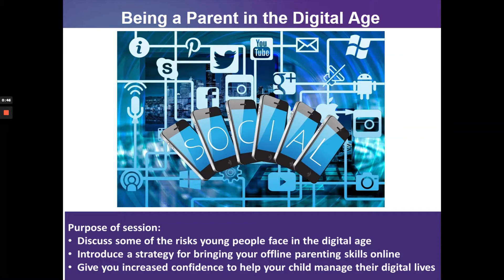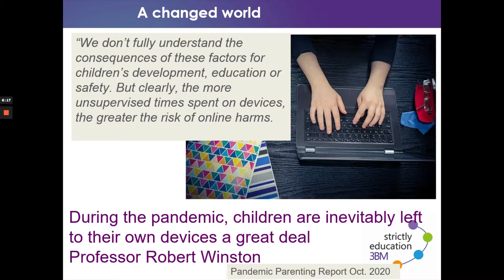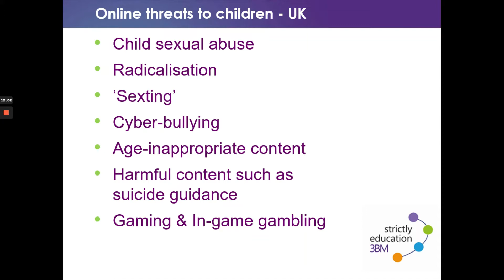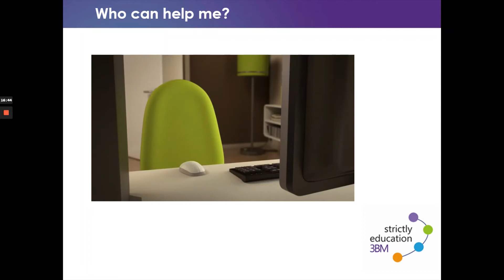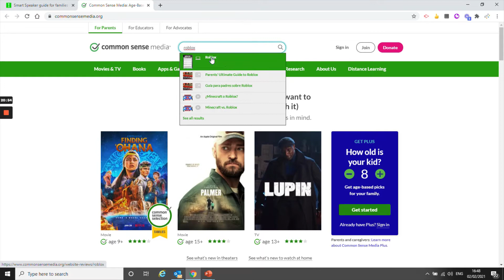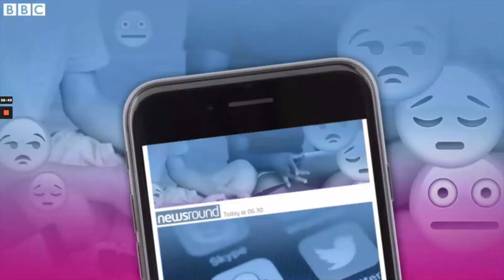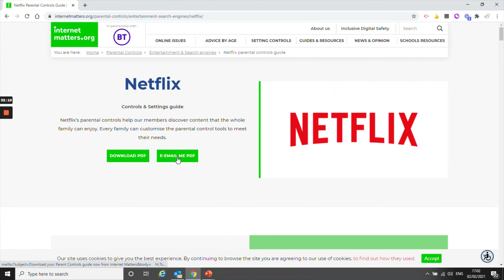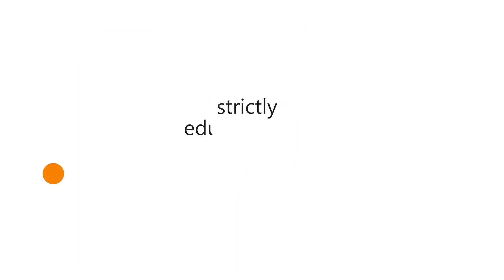Keeping your children safer online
Advice for parents and caretakers of children on responsible use of the internet. Do the young people in your care understand the concepts found online in the digital life and digital footprint? Watch this video for safer use of online tools.